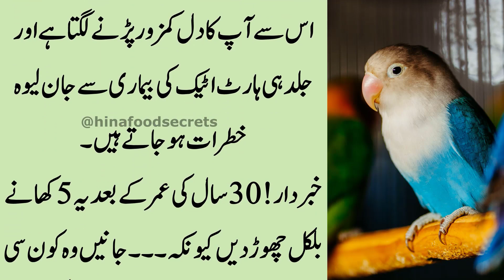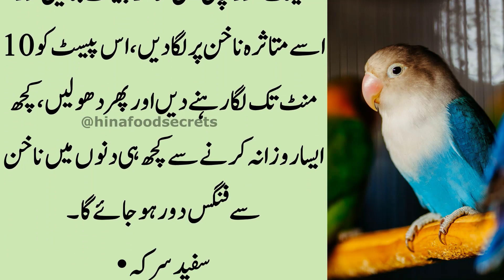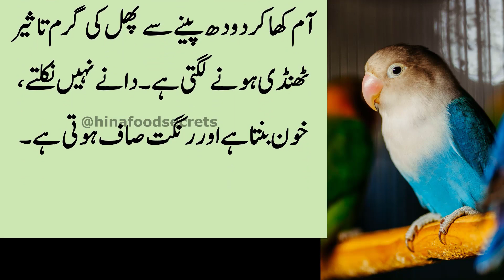Kamzor Aur Girty Balon Ka Hal (Solution for weak and falling hair) -Eid Special Skin Care Tips